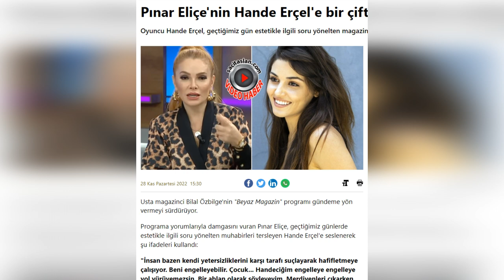Una dura advertencia a Hande Erçel... "Cada noche otra mujer..."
Hande Erçel y Hakan Sabancı continúan estando en el ojo público como una pareja muy atractiva.   Hande Erçel, que alguna vez estuvo en la agenda con su atractivo, ahora aparece en programas de revistas donde solo se habla de su vida privada. La pareja Erçel y Sabancı parece que se habla más en los programas de revistas con sus viajes recientes en pareja. Muchas anécdotas y momentos especiales compartidos por Erçel y Sabancı en programas de revistas siempre atraen la atención de la audiencia.
En particular, se hacen discursos muy importantes sobre los efectos de la relación de Hande Erçel en su carrera en programas de revistas.
Una gran cantidad de televidentes que asisten a los programas apoyan al dúo y entienden la importancia de su mensaje. Hande Erçel y Hakan Sabancı, que se exhibieron en el aeropuerto por primera vez a su regreso de sus vacaciones en París, no se tomaron de la mano frente a las lentes.